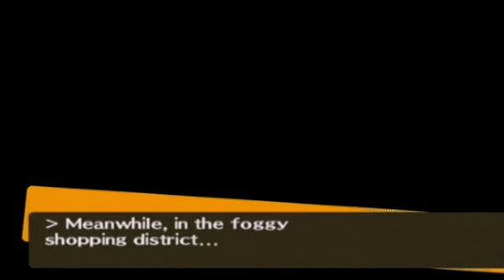Persona 4: Naoto Joins The Team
~My videos are widescreen! Take a look!~

We check the midnight channel to make sure our job is done and the usual fog covered figure expecting a dead body doesn't get one.

Next day at school we meet Naoto who seems fine now and seems to have picked up some rumors about her already.

Naoto gives us a recap of the finer points on her kidnap and the case so far.